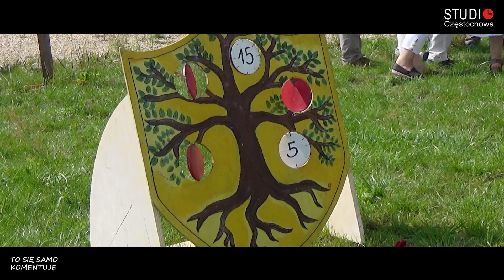PiknikRodzina800plus Częstochowa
"Program wspierający dzieci jest pierwszym programem RP uchwalonym przez rząd Prawa i Sprawiedliwości. W historii wcześniej takich programów nie było. W krajach zachodnich występują i to jest przykład, że dążymy do lepszych rozwiązań wspomagających polską rodzinę" - powiedział wicewojewoda śląski Robert Magdziarz, podczas imprezy